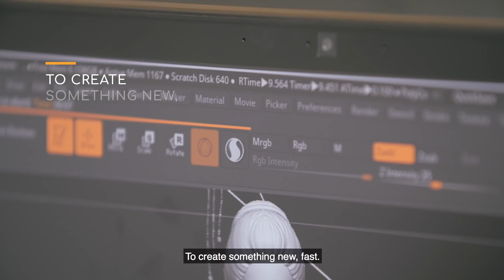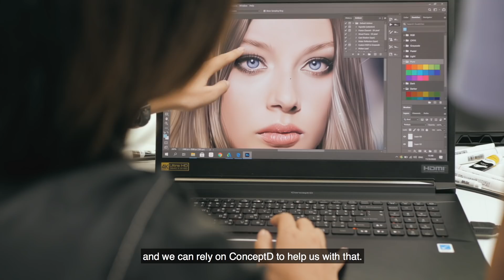ConcepD x SPU ผนึกกำลังสร้างครีเอเตอร์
ครีเอเตอร์ยุคใหม่ต้องรวดเร็วและเหนือกว่า!
ConceptD จับมือกับมหาวิทยาลัยศรีปทุม มอบสุดยอดคอมพิวเตอร์
ConceptD5 ให้กับทีม DClub ใช้สร้างสรรค์ผลงานได้อย่างไร้ขีดกำจัด